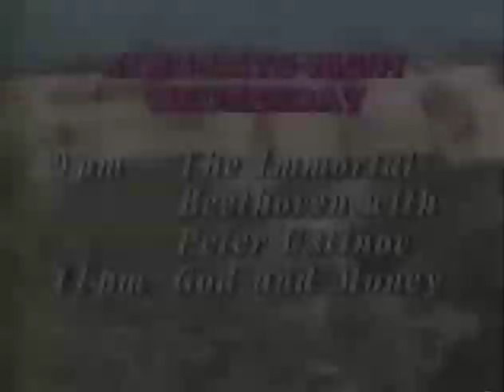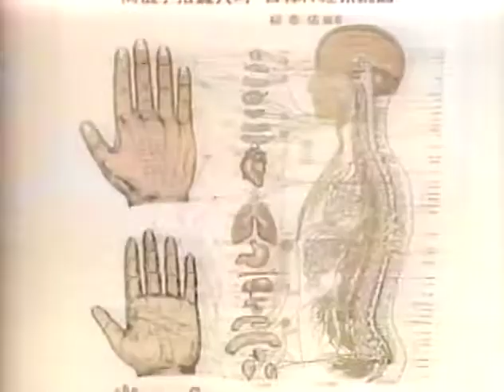June 1987 KLRU (Austin) PBS Promos, ID, & Underwriter Billboards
• PBS network ID
• Late Night Wednesday lineup promo
• "Nature" promo
• "Bodywatch" promo
• KLRU EEO promo
• KLRU legal ID (KLRU itself was only 8 years old at the time; the "25th Anniversary" takes into account the history of then-sister station KLRN in San Antonio, which also served as Austin's PBS station until KLRU signed on)
• Underwriter billboards: KLRU Entertainment Fund, Book Stop
• KMFA stereo simulcast bumper